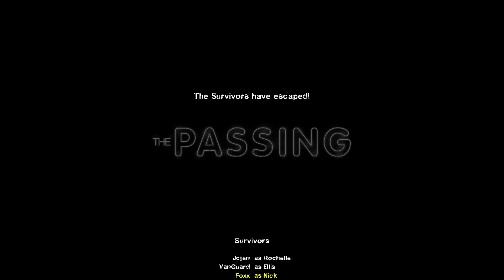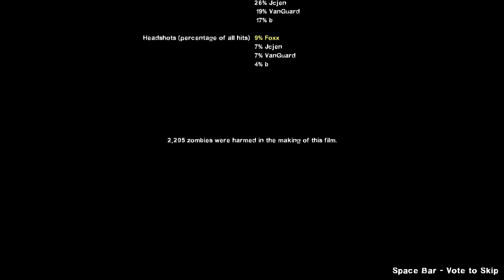Mike and Bryan having fun with each other in an elevator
This dynamic duo goes beyond everyday life as they tackle the zombie apocalypse together!